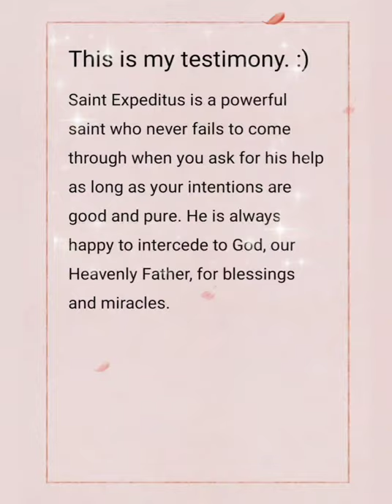Saint Expeditus Miracle Prayer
This video has been uploaded as thanksgiving for answered prayers. I hope this prayer encourages you to keep the faith in God and His promises through the powerful intercession of Saint Expeditus. God Bless you! :)